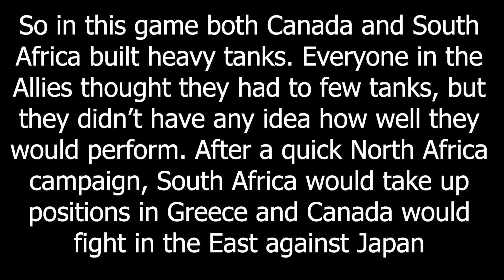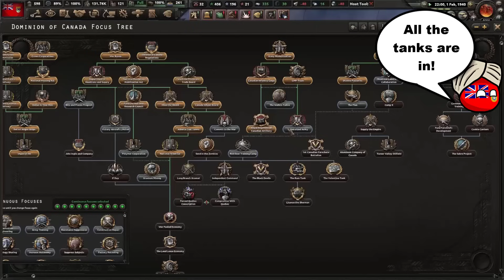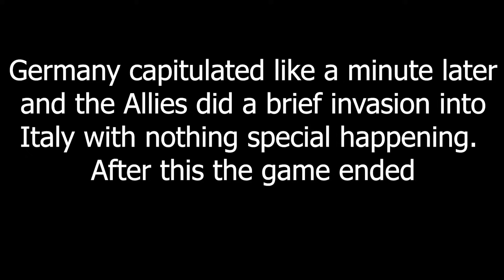Allied Heavy Tanks - Hoi4 MP In A Nutshell